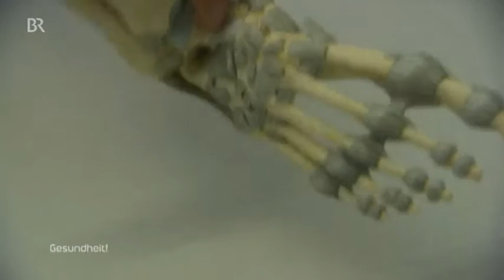Barfußlaufschuhe - Ein gesunder Trend? - Minimallaufschuhe im Test - Gesundheit! - BR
Barfuß- oder Minimallaufschuhe liegen im Trend. Ähnlich wie Handschuhe die Hände, schützen Barfußlaufschuhe die Füße, mehr aber auch nicht. Dämpfung und Führung - Fehlanzeige. Ist das wirklich sinnvoll und für wen?